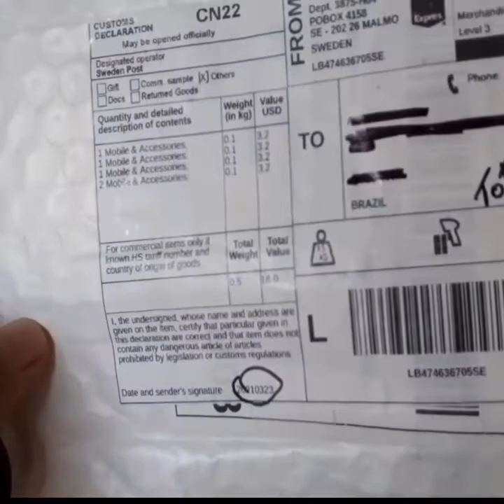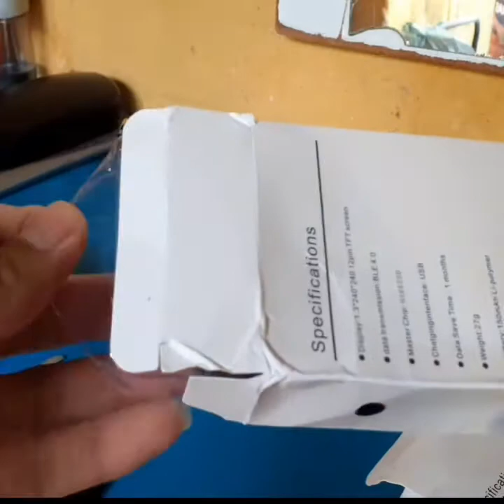D20 Atualizado Fitpro Shopee Unboxing #06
Olá, está de visita no meu canal?! Então seja inscrito, para receber mais videos como este. Obrigado pela sua visualização!